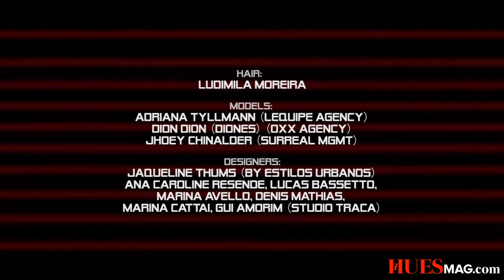FASHION CRUISE FILM Plastic Lover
Director, photografy, editor: – Diego46
Soundtrack – Alexandre Navarro – We Love
Art director/styling: Jhoey chinalder
Fashion ssistants: vivian kondo, marina avello, jaqueline thums, ana caroline resende.
Make: Caterine viana/ assistants: renato gurgel and felipe caxito
Hair: Ludimila moreira
Models: Adriana tyllmann (lequipe agency)
Dion dion (diones) (oxx agency)
Jhoey chinalder (surreal mgmt)
Designers: jaqueline thums (by estilos urbanos) ana caroline resende, lucas bassetto, marina avello, denis mathias, marina cattai, gui amorim (studio traça)
Plastic lover
Tells the story of two men in love with a mannequin, revealing an immoral and indecent “addiction”. They exchange a world of desires; sensations and freedom, by the prison and coldness of immobility, just to be with his great love.
The editorial is an invitation to reflect on the issues of love and its consequences, is an investigation of all its effects in this new world where the biggest drug is “love”. Mankind left love and the existence of God, to live an immoral desire of love.
‘Plastic’ reveals a nonexistent, and, at the same time, a near future, in other words, the future we desire no longer exists!
From a point of view of melancholia and a certain dramatic reality.
The issue of dialectical reason and its antagonistic issues of love. A duality of love and hatred, desire and failure, a fine line is built between reason and madness.
Building a reality through a psychological and mental emptying, the duality as a game, revealing that invisibility dance of a nomadic, however prisoner, body.
The future no longer existed! The only way out will be mental suicide. We have reached the age of exhaustion, naked bodies represent the visceral line that shaped us as recyclable objects, namely, the colorblind mirror that engulfed our identity.
We’ve reached our own limits, love abandoned us, passions brought wars, where we become prisoners of our destinations, where a kiss represents our cloisters. Future does not exists, we need to keep us awake: Remedies! Pills! Poisons! Drugs !! Artificial unintelligence as an utopian mask.
Good luck in this new world.

ABOUT 7Hues
Fashion, Beauty, Hair, and Artistic Magazine for upcoming artist. 7Hues Magazine is a quickly growing upcoming publication that seeks to provide diverse content through print and digital presentation with a variety of different topic areas based around fashion, beauty, hair and art. We work to provide a welcoming platform where all creatives can come together to create a healthy dialogue about today’s creativity as well as be able to view what’s hot and what’s new in today’s society. We are the future of today’s platform for creative minds!